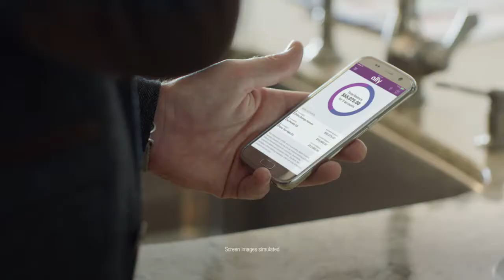ally "Commute" Seriously Anything :30 TV Spot